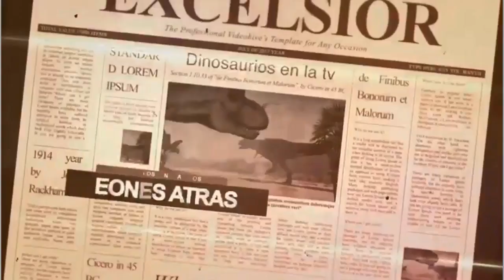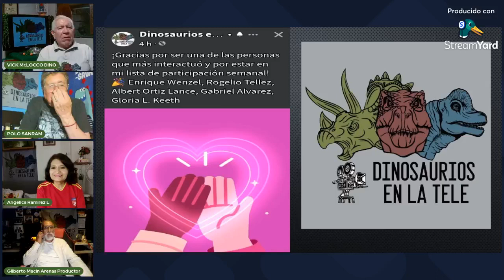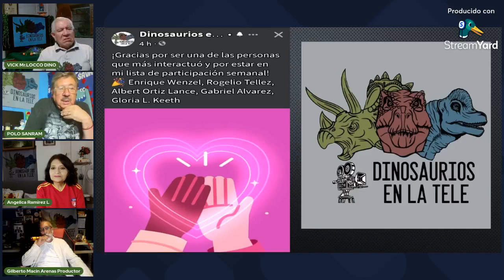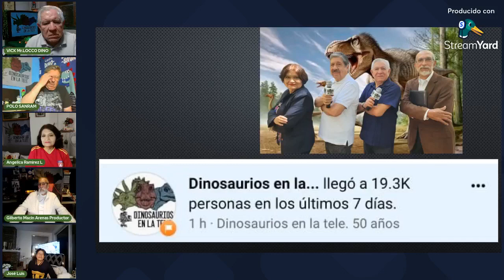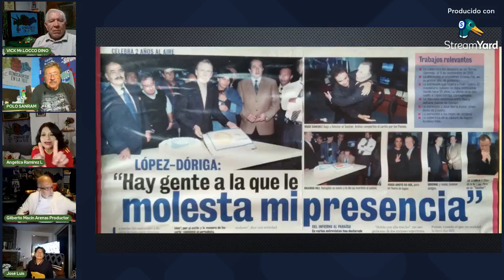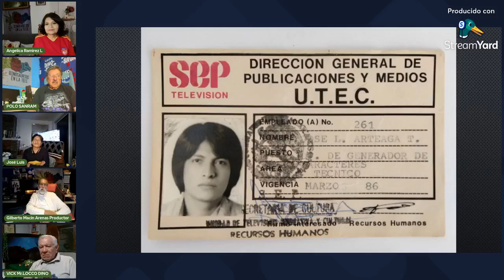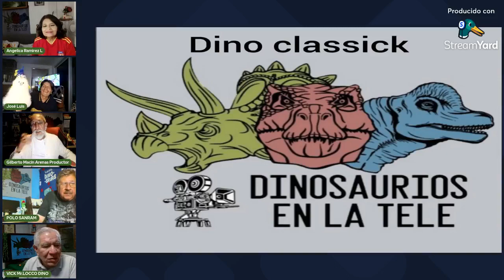JOSE LUIS ARTEAGA#fypシ゚viral